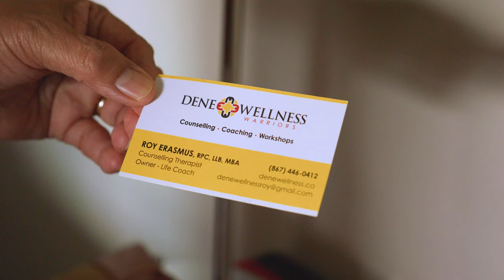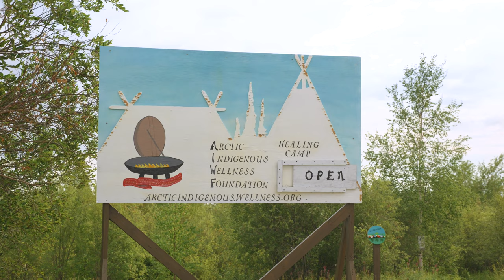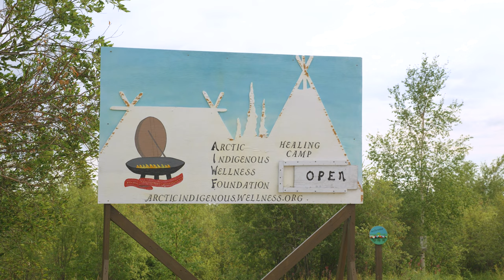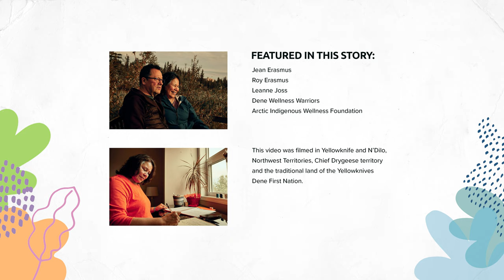We are healing - Jean Erasmus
Jean Erasmus helps Indigenous People across the territories through her counseling practice and by training counselors in the North.

As part of the Ready2Listen campaign, we invited participants to tell us what drives them, what makes them proud and what advice they would offer to youth today.

The campaign empowers Indigenous people across Turtle Island and counters racism through first-person storytelling.

Are you Ready2Listen? Watch their stories, then check out our resources to learn how you can be Ready2Stand with them and our communities.

Ready2listen.ca